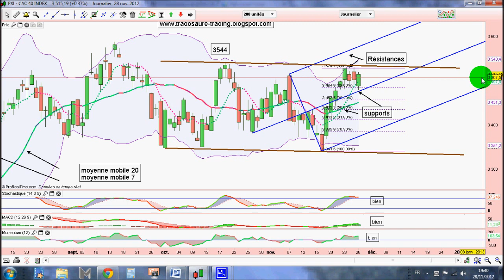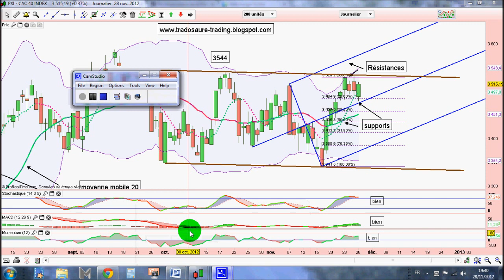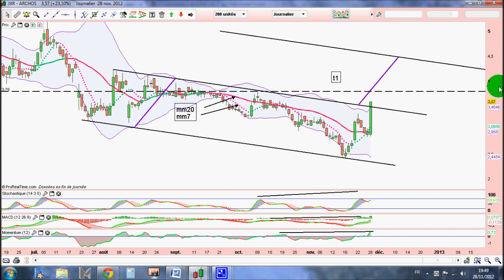trading cac archos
cac archos trading